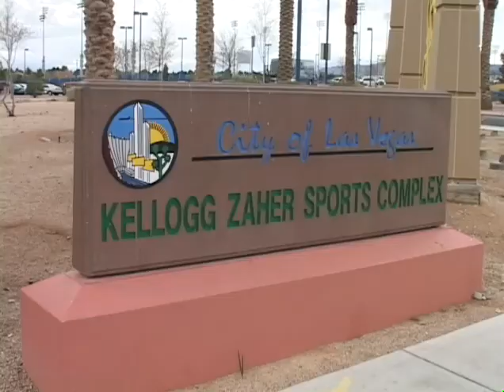2011 02 19 FWU REIGN 94 1 CALGARY VYPERS 0 GU16